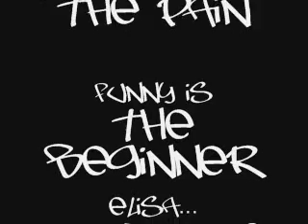Elisa Ready to Die